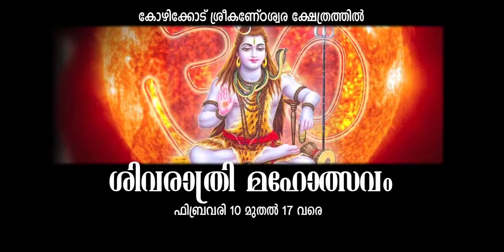SREEKANDEWARAM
Directed by Sandeep pampally
Produced by pampally productions